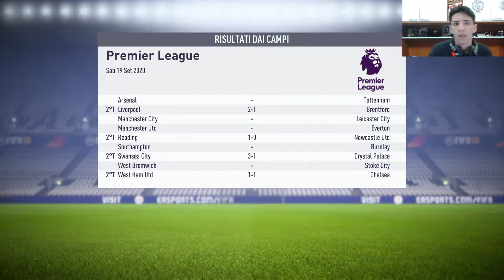CIAO CHELSEA | FIFA 18 CARRIERA ALLENATORE LUTON TOWN [#5]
Voglio la salvezza per questo club, e lotteremo per ottenerla...

Se ti è piaciuto il video ti invito a lasciare like, a condividere il video e cliccare anche il tasto ISCRIVITI insieme alla campanella 🔔 per rimanere sempre informati sui nuovi video che usciranno nelle prossime settimane

Se vuoi commentare per il video e per darmi consigli sul gioco ne sarei molto grato, in caso tu mi porga una domanda provvederò a risponderti nei prossimi video

Ti invito anche a seguire il mio grafico, lascio i link anche per eventuali richieste lavorative di quest'ultimo: